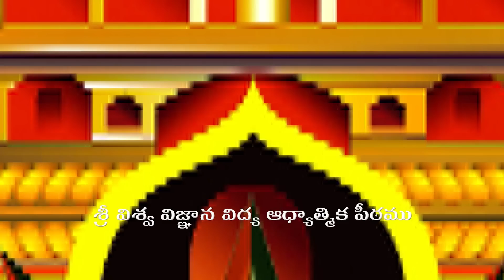Vaisakha Masa Online Sabha | 07 May 2022 | వైశాఖ మాస అంతర్జాల సభ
శ్రీ విశ్వ విజ్ఞాన విద్య ఆధ్యాత్మిక పీఠము  - వైశాఖ మాస అంతర్జాల సభ
ఆరాధనా ప్రదేశాలు :
రాజపూడి, మల్లేపల్లి, వెంగయ్యమ్మపురం, మల్లిసాల, బావాజిపేట, కాట్రావులపల్లి, ఎర్రంపాలెం, సీతారామపురం, రామవరం, బూరుగుపూడి

     00:00 07 మే 2022 వైశాఖ మాస అంతర్జాల సభ ప్రారంభము
     01:04 ఆరాధనా ప్రదేశాలు
     03:29 ప్రార్థన
     06:52 కీర్తన
     09:23 ఉపన్యాసము - శ్రీ రేఖా సత్యనారాయణ గారు, రాజపూడి
     17:10 సద్గురువర్యుల సందేశము
     46:05 ముఖ్య ప్రకటనలు
     47:49 ఆరాధనలో పాల్గొన్న, సద్గురువర్యులను ఆహ్వానించిన, మరియు  శాలువాతో సత్కరించిన సబ్యుల  వివరములు
     01:03:38 హారతి
     01:08:16 07 మే 2022 కార్తిక మాస  అంతర్జాల సభ ముగింపు

     00:00 07 మే 2022 వైశాఖ మాస అంతర్జాల సభ ప్రారంభము
     01:04 ఆరాధనా ప్రదేశాలు
     03:29 ప్రార్థన
     06:52 కీర్తన
     09:23 ఉపన్యాసము - శ్రీ రేఖా సత్యనారాయణ గారు, రాజపూడి
     17:10 సద్గురువర్యుల సందేశము
     46:05 ముఖ్య ప్రకటనలు
     47:49 ఆరాధనలో పాల్గొన్న, సద్గురువర్యులను ఆహ్వానించిన, మరియు  శాలువాతో సత్కరించిన సబ్యుల  వివరములు
     01:03:38 హారతి
     01:08:16 07 మే 2022 కార్తిక మాస  అంతర్జాల సభ ముగింపు